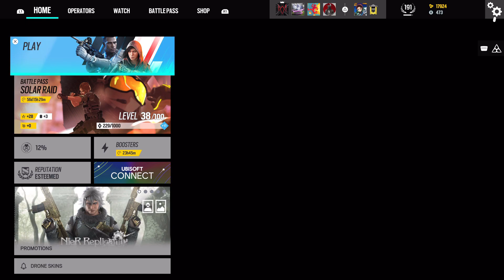rainbow 6 randomness